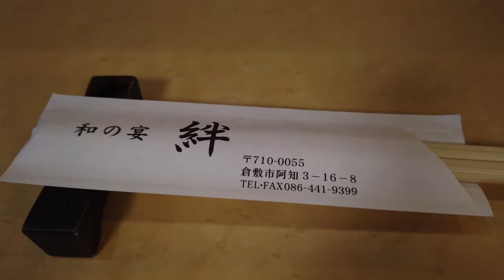美味い店めぐり 倉敷 「和の宴 絆」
ちょっとエロイ爺とおばさんの、グルメ、温泉、旅行等の情報を提供出来たらと思っています。「絆」は、あまり人に知られたくないお気に入りのお店ですが、でも美味しいので知ってもらいたいと思いアップしました。特に、馬刺し、ウナギは超おススメです。